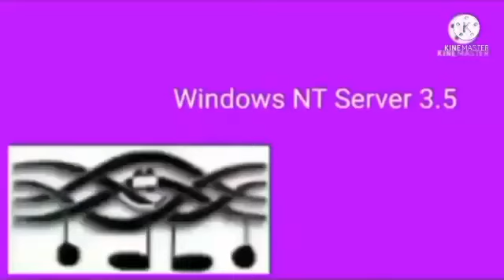(From Damien L) Everything Has Fallen Into The English City Add Round 5